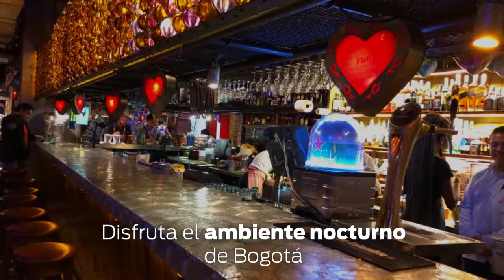Cuanto Cuesta Viajar a Bogotá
De visita en Bogotá